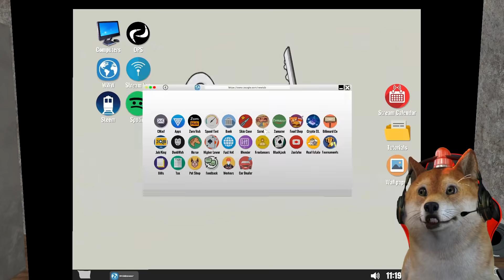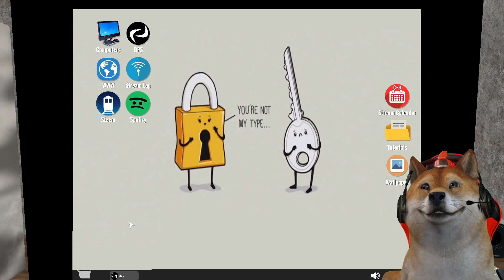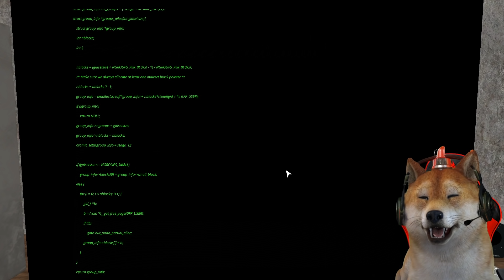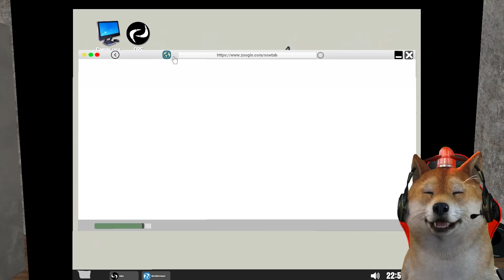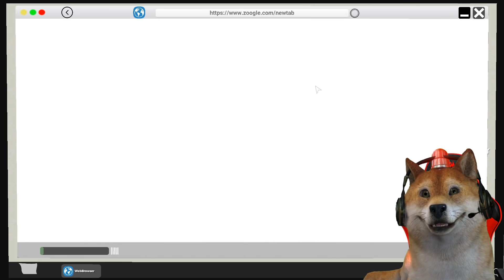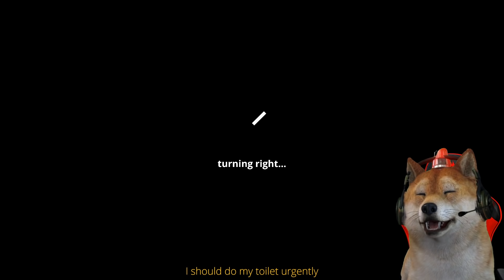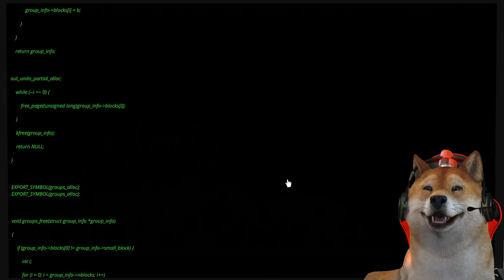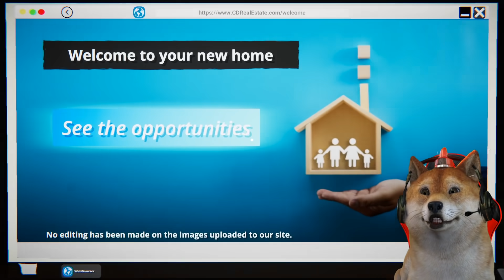AKHIRNYA PC OBIT BUKAN KENTANG LAGI - Streamer Life Simulator #4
Hari ini akhir nya kita sudah punya uang untuk merakit PC baru guys! nah jadi disini Obit akan berpisah dengan Pc Kentang kita nih, selamat tinggal PC kentang -_-